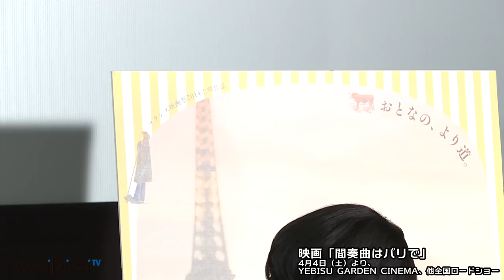鈴木保奈美「私はママじゃなくて保奈美」 映画「間奏曲はパリで」イベント 会見2 Honami Suzuki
女優の鈴木保奈美さんが3月25日、東京都内で行われた映画「間奏曲はパリで」（マルク・フィトゥシ監督）のPRイベントでトークショーを行った。お笑いコンビ「とんねるず」の石橋貴明さんを夫に持ち、母親でもある鈴木さんは、結婚して子供がいると「主婦」や「ママ」とカテゴライズされてしまう風潮を嘆き、「一人一人の女の人として個人を尊重すべき」と持論を展開した。

　鈴木さんは「ママ友同士でも『○○ちゃんのママ』とは呼ばず、ファーストネームで呼び合っています。私たちが呼び合っていると、子供たちも『○○ちゃんのママ』ではなく、『○○さん』とか自然に呼ぶようになる」と話し、「『私はママじゃなくて保奈美なんだ』って。そういう気持ちは何歳になっても持っていたい」と力強く語った。

　映画は、“恋の都”パリを舞台に、田舎の主婦が未知なる出会いに喜び、迷いながらも、本当に大切なものに気づいていく……というストーリー。4月4日公開。

Honami Suzuki "I am not a mother, I am Honami" Movie "Paris Follies" press event 2

Actress Honami Suzuki attended the talk show to promote the movie "Paris Follies" (directed by Marc Fitoussi) in Tokyo on March 25th. Honami, whose husband is Takaaki Ishibashi, a member of comedian duo "Tunnels", and being a mother, lamented the tendency to being treated as "a wife" and "a mother" after getting married and having children, advocated that "each women should be respected as an individual".